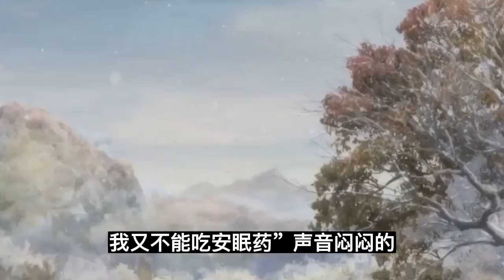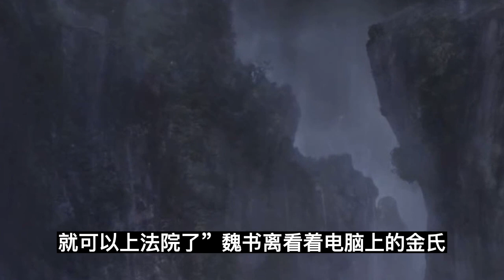魔道祖师之二哥哥，你撩我！第21集：你跟别人走了。不要我了#魔道祖師#藍忘機#魏無羨#陳情令#肖戰#王一博